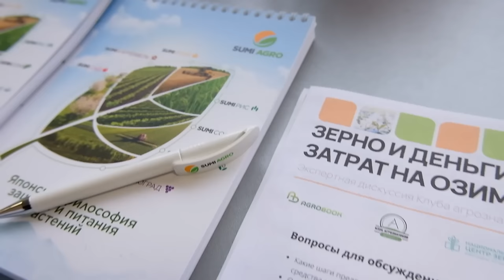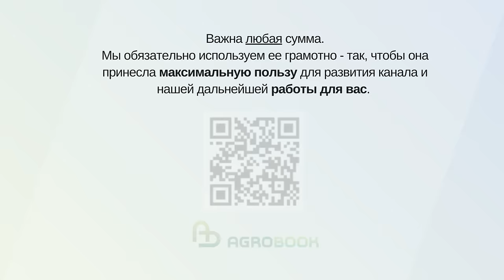Почему я перешел на озимую твердую пшеницу? | Юрий Перетятько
Фермер Юрий Перетятько из Зерноградского района Ростовской области считает, что каждый растениевод должен оценить свои собственные силы – и, возможно, менять направление движения.

КФХ Перетятько Ю.А. полностью отказалось от мягкой пшеницы и теперь возделывает два сорта озимой твёрдой пшеницы селекции НЦЗ им. П.П.Лукьяненко – Одари и Крупинка.

– Можно получить высокий урожай мягкой пшеницы и ходить на поклон к банку, – рассуждает Юрий Альбертович. – А рынок твёрдой озимой пшеницы не занят, семена производить некому – по сравнению с мягкой озимой. Выбрали направление твёрдой озимой. Мы не ошиблись ни в выборе краснодарской селекции, ни в выборе сортов. Масса 1000 семян в этом году составляла от 49,5 до 56 граммов. Всхожесть 99,6%. Энергия роста – 99,4%. Урожайность твёрдой пшеницы ниже, чем мягкой – на круг вышло 56 ц/га, но цена её оправдывает

По словам Юрия Перетятько, сейчас твёрдую пшеницу  покупают по 23-24 рубля за килограмм, в предыдущие годы цены доходили и до 34 рублей. Продать твёрдую пшеницу – не проблема, главное отработать технологию возделывания, чтобы иметь зерно высокого качества.

– Было время, когда мы получали высокий доход от мягкой пшеницы и других сельхозкультур. Время давало нам возможность пользоваться тем, что имели. Мы отработали технологии, – заметил Юрий Альбертович. – Но пришло другое время. Сейчас нужно думать, во что ещё вкладывать деньги, чтобы выжить. Не в покупку новой техники, а может быть, в переработку, в животноводство. Хорошо продаются сейчас бобовые: кто-то занялся чечевицей, кто-то фасолью. В сельском хозяйстве работают настолько трудолюбивые и продвинутые люди, что своё направление они найдут.